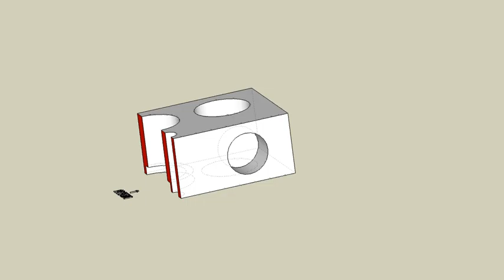育才出版測驗本第133頁AA切割-等角圖展示